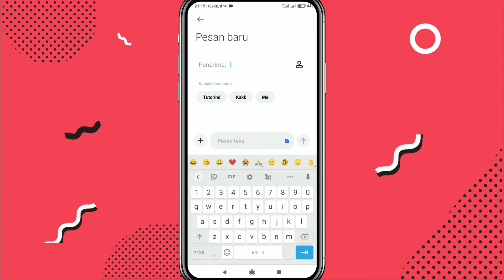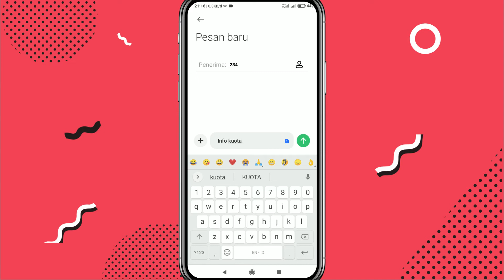Cara Cek Kuota Kartu Tri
Hello temen-temen, di video ini saya bagikan tutorial cara cek kuota kartu Tri melalui sms terbaru 2021, caranya cukup mudah temen-temen, unutk format smsnya sebagai berikut :

Kirim ke 234 dengan Format INFO KUOTA

Semoga Bermanfaat ya temen-temen...

Segmen Video :
00:00 Opening
00:22 Cara Cek Kuota Kartu Tri
00:52 Format SMS Cek Kuota
01:29 Closing